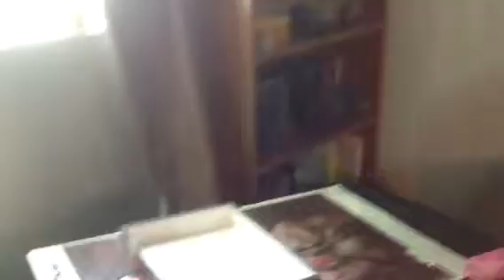For Jess hileman, a message from Alyssa :)